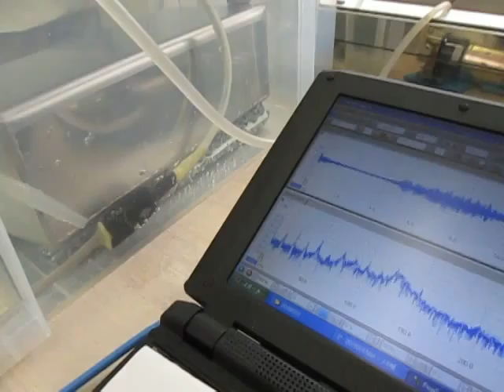対象物の音響特性を利用した「超音波制御技術」 （超音波システム研究所 ultrasonic-labo）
オリジナル音圧測定解析装置：超音波テスターにより
　新しい「超音波制御技術」を開発しました。

　対象物への非線形伝搬現象を考慮した、

参考